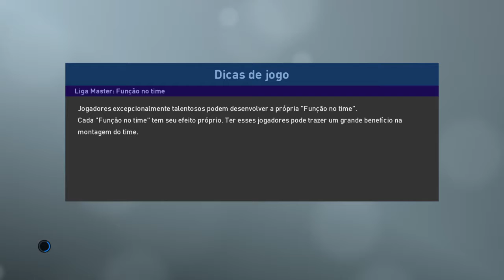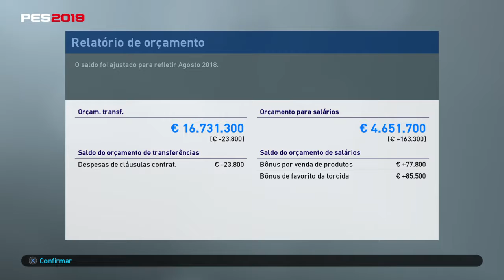PES2019 MASTER LEAGUE STOKE CITY X BLACKBURN ROVERS JORNADA 3